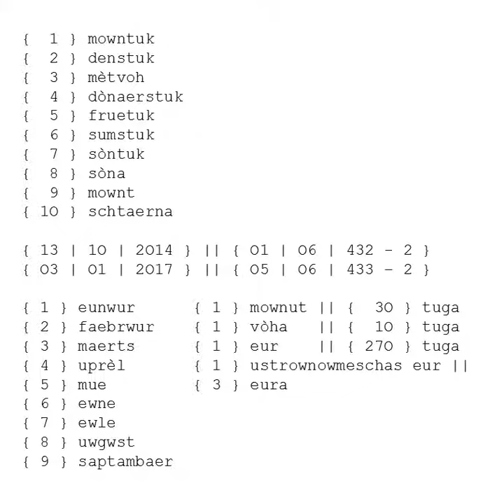kulandaer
graegòreuneschaer kulandaer